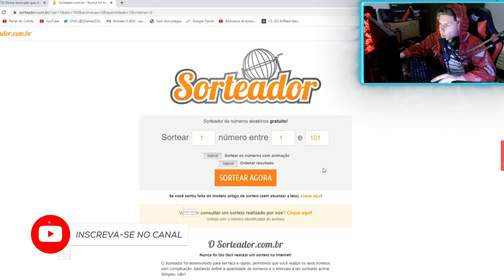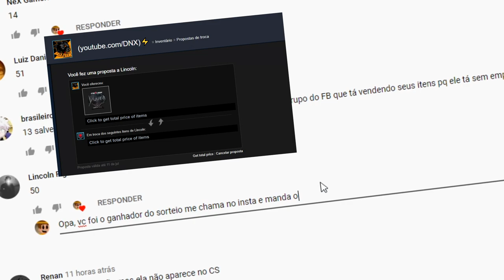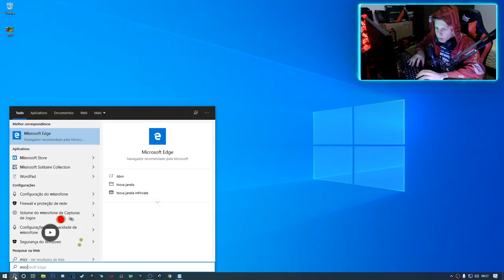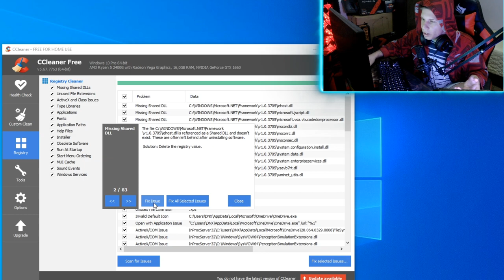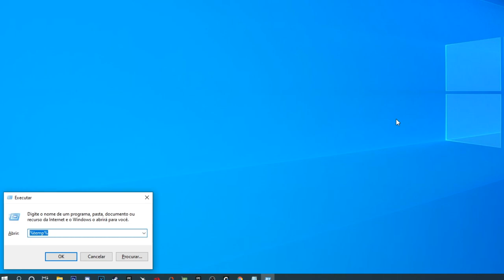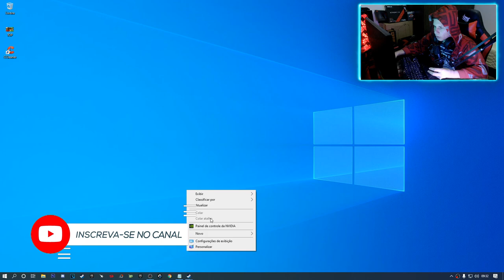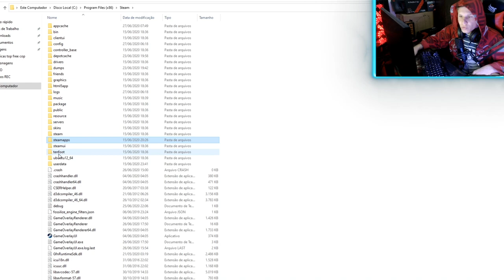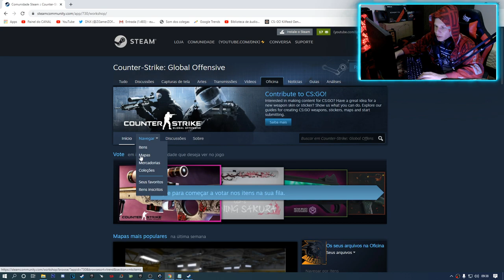COMO AUMENTA O FPS DO CSGO *PC FRACO* (+200fps)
Como aumenta o FPS do CSGO com 3 DICAS (GANHEI +100)
Dicas para aumenta o seu FPS , aqui no canal eu trago bastante dicas para aumenta o fps do seu csgo, então aproveita para se inscreve...

Deixa um comentário para participar do sorteio.
(Comentario+ Número de 1 a 200)

Como aumenta o fps do csgo 2020 Outro vídeo...

Programas
Ccleanner nome da pesquisa

Comandos
temp , %temp%
Comandos de inicialização
-high -novid -freq 75

►Vídeo Segunda a Sexta (Final de Semana talvez) ⏰

Deus é Grande! ▬▬▬▬▬▬▬▬▬▬▬▬▬▬▬▬